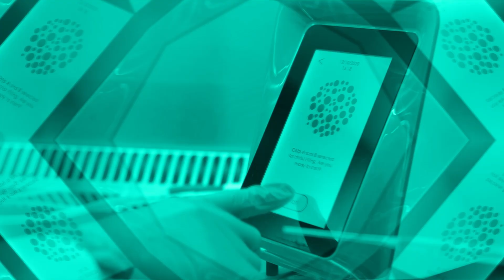Reprogramming disease-driving cell states to fight disease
Working towards a crucial breakthrough in the way we treat disease: HAYA Therapeutics aims to revolutionise patients treatments by focusing on Dark Genome-derived RNAs. Thanks to its innovative approach, the company has attracted the attention of American pharmaceutical giant Eli Lilly. HAYA Therapeutics, which is supported by Innosuisse, is capitalising on this momentum to propel its technology to the forefront of the international scene and transform the treatment of certain diseases, while helping to increase healthy life span.

Interested in receiving support from Innosuisse?